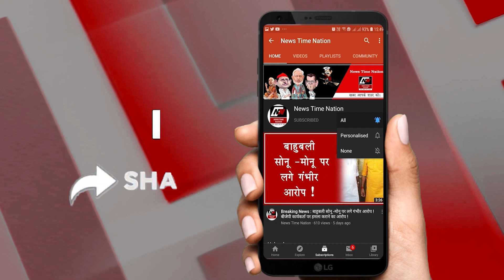Sultanpur : सुल्तानपुर में अखिलेश यादव जमकर बरसे ! | News Time Nation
1. सुल्तानपुर के अमहट में सोमवार सपा के राष्ट्रीय अध्यक्ष अखिलेश यादव पहुचेंगे...जहां वो प्रत्याशियों के सपोर्ट में जनसभा को संबोधित करें...

2. अमेठी में 80 साल से ज्यादा आयु के मतदाता और दिव्यांग मतदाताओं के लिए जिला प्रशासन योजना बनाई है...आपको बता दे कि वो डाक मतपत्र के जरिये मतदान कर सकेंगे...

3. अमेठी के कलेक्ट्रेट सभागार में मतदान कार्मियों को डाक मतपत्र के जरिये वोटिंग की ट्रेनिंग दी गई...इस दौरान उप जिला निर्वाचन अधिकारी राज कुमार द्विवेदी भी मौजूद रहे...

4. अमेठी में जगदीशपुर विकासखण्ड के उत्तर गांव और शुकुल बाजार में अभिनन्दन स्वयं सहायता समूह के सदस्यों ने मतदाता जागरूकता अभियान चलाया...और सभी को मतदान की शपथ दिलाई...

5. अमेठी में एंबुलेंस के अंदर ही एक महिला ने बच्चे को जन्म दिया...इस दौरान आशा बहु और एएनएम की खास भूमिका रही...